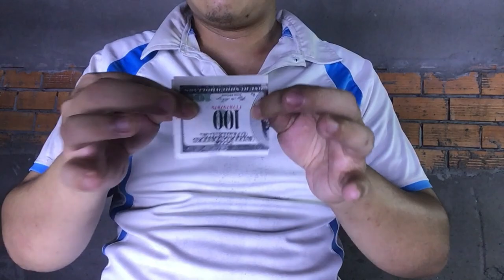turn card to cash without joining a card gameble is real lol